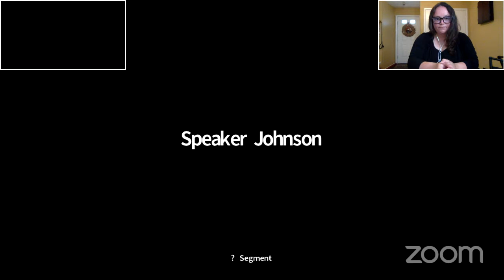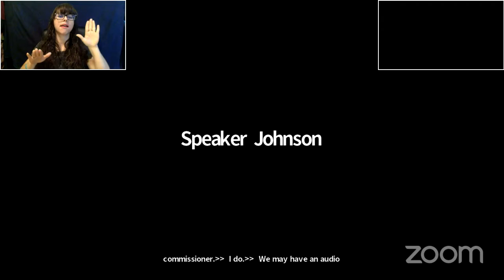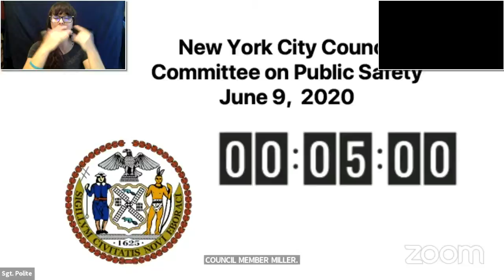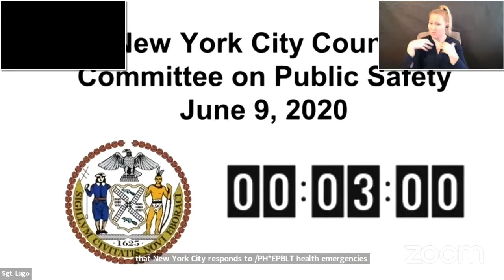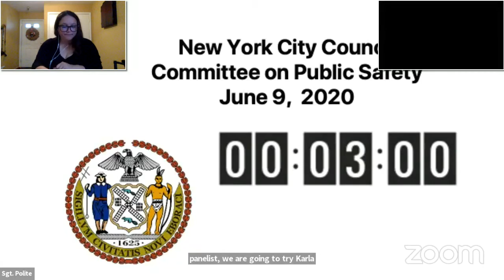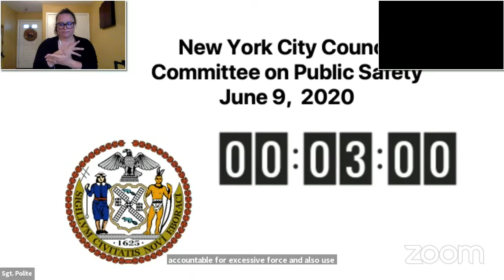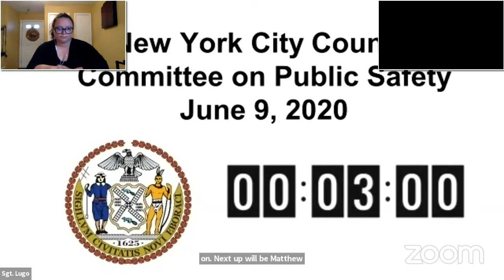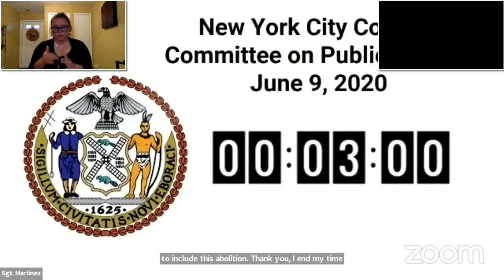NYCC Remote=PublicSafety 060920 Wed 10 Jun 2020 15 59 59 0000